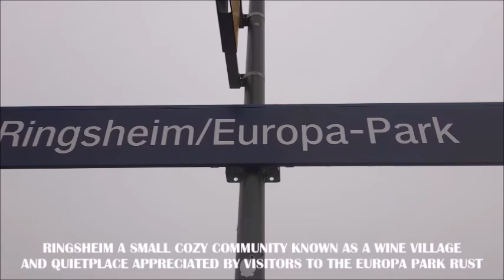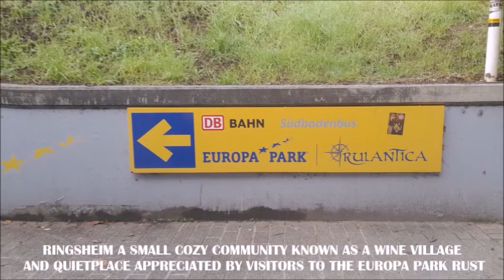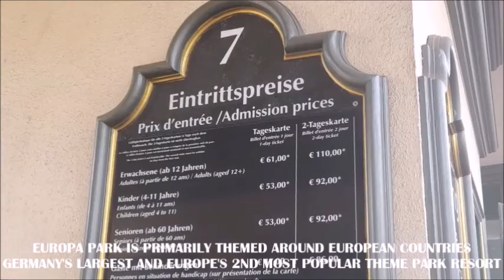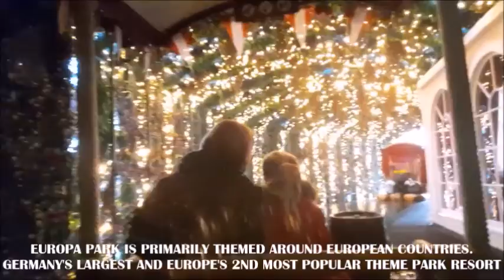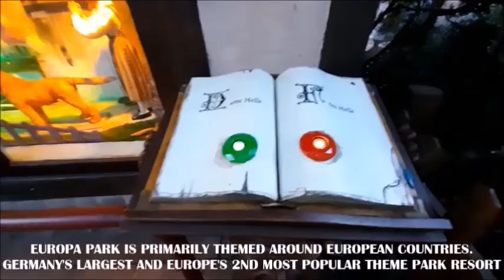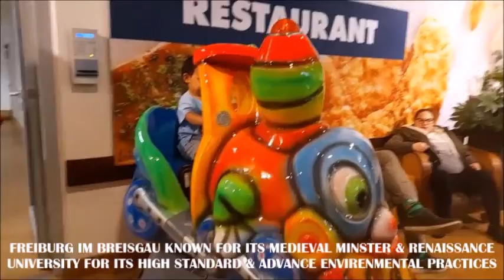AUTUMN 2022 VACATION IN EUROPA PARK GERMANY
Baden-Württemberg Germany
Freiburg im Breisgau
Ringsheim/Europa Park
Europa Park Rust
with my grandson Travis and Celine